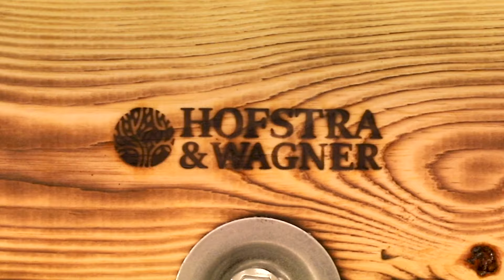Hofstra & Wagner - Vægur 70 cm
Elegant vægur fra Hofstra & Wagner, fremstillet af en kabeltromle overflade. Væguret er rustikt og en smuk tilføjelse til væggen der hjemme. Fælles for vores produkter er, at det ikke er noget, du finder alle andre steder.